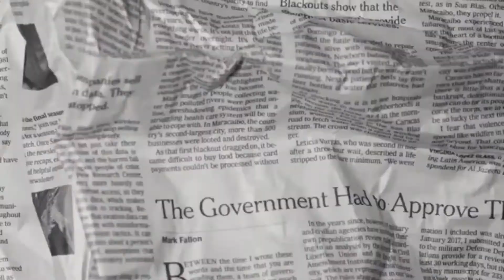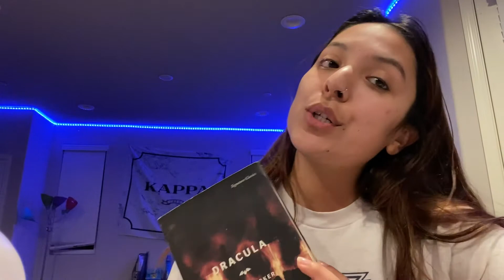PRIVATE STORY SERIES | HAVING A PIZZA PARTY @ UFO, A CHILL NIGHT IN & BAKING COOKIES 🍪 :)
♡QUESTIONS♡
When were you born? 2001
What camera do you use? My phone!
What do you do? I’m a full time college student with a job on campus! And a cat mom of 3! And a little hammy :)

HAPPINESS LOOKES GORGEOUS ON YOU :)
Things that help me when I’m feeling nervous or anxious :)
•warm blanket
•drinking water
•walking
•journaling